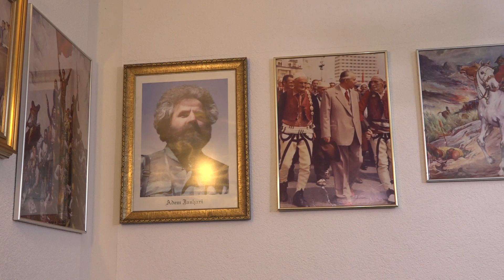Bisede - Sadri Shala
Bisedë në familjen e Sadri Shalës, në Ujëmir të Klinës, me z. Sadri Shala, Ukë Shala dhe Imer Shala

TV Dielli